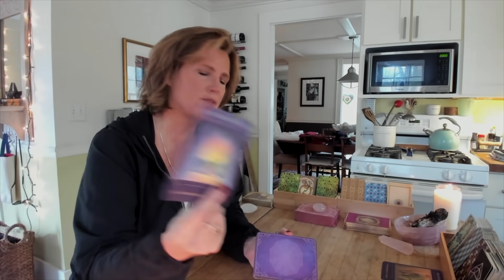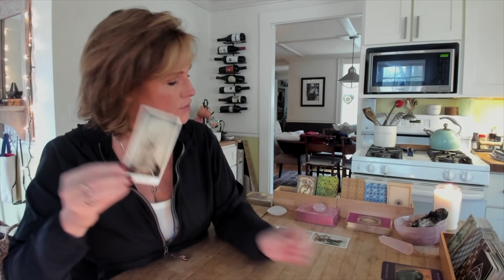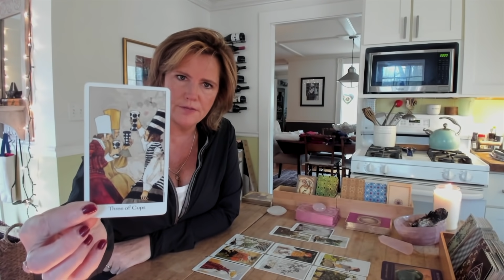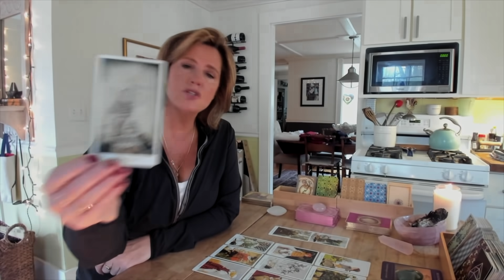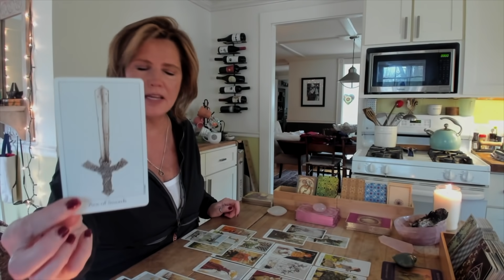SAGITTARIUS ARIES LEO *Abundance* Rushes In FIRE Sign Tarot Reading Oct 30- Nov 1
SAGITTARIUS ARIES LEO *Abundance* Rushes In FIRE Sign Tarot Reading Click here for the extended mid/end October readings